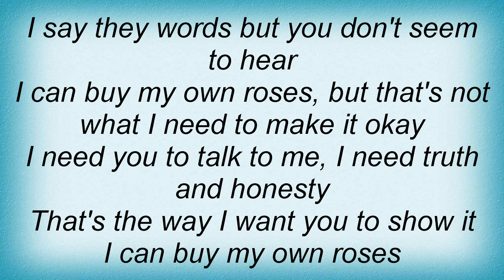Lorrie Morgan - I Can Buy My Own Roses Lyrics